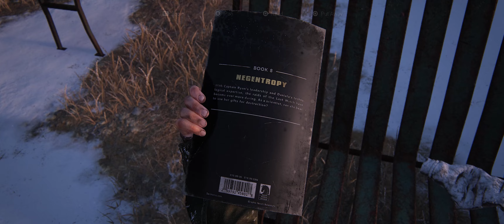The Last of Us Part I PC (17/20) - Cabin Resort 1 (Ultrawide, Ultra graphics)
AMD Ryzen 9 5900x + ASUS TUF Gaming GeForce RTX 4070 Ti
3440x1440

Difficulty: Hard